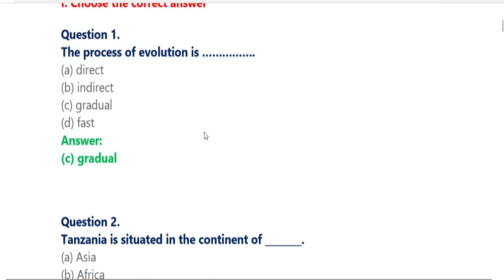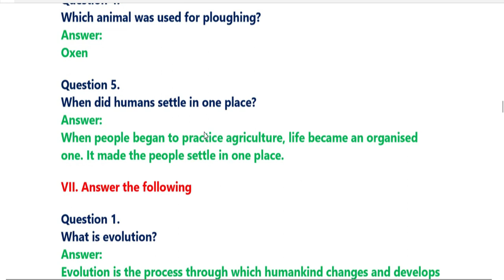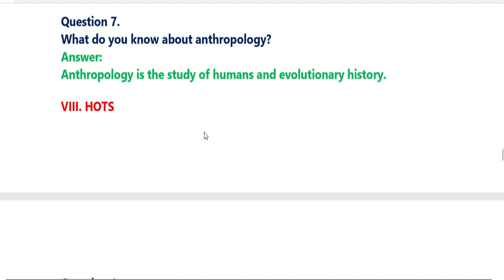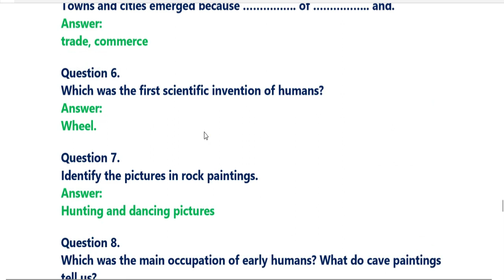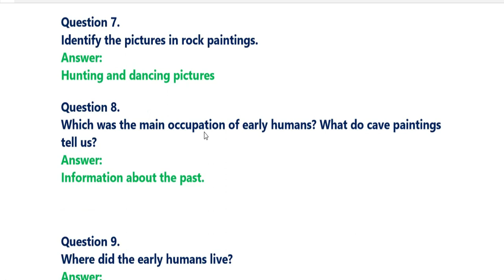6th Social Science - History Term -1 unit - 2 || Human Evolution || Book Back Questions and Answers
6th Social Science - History Term -1 unit - 2 || Human Evolution || Book Back Questions and Answers NEW SYLLABUS.